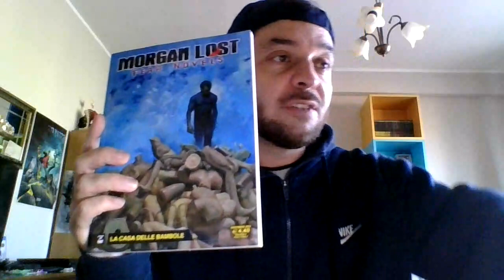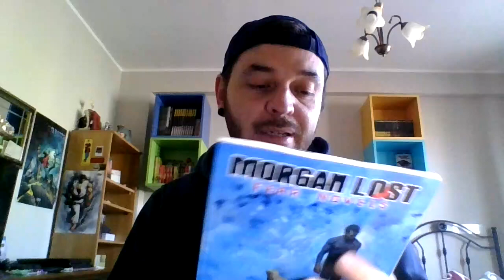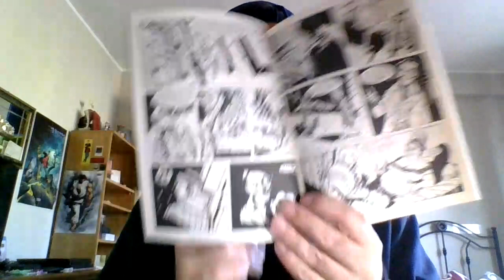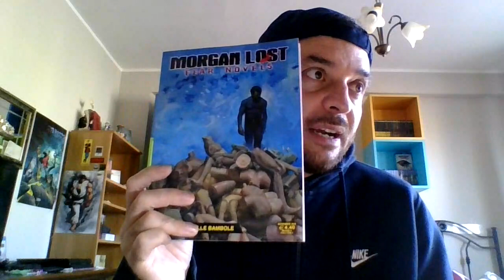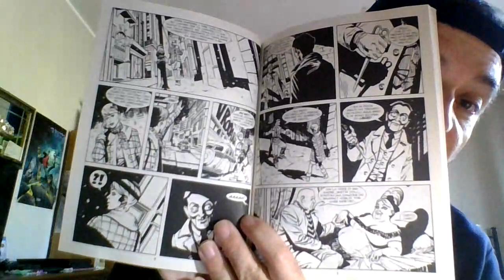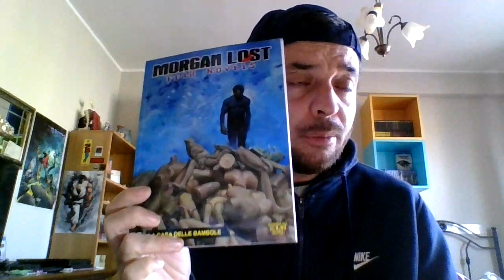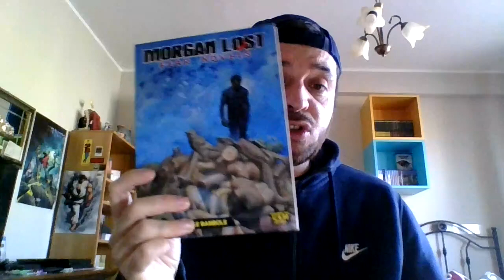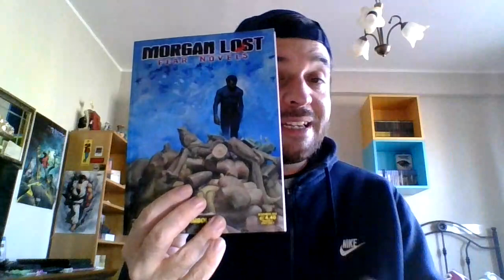MORGAN LOST Fear Novels #5 - LA CASA DELLE BAMBOLE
Curiosità, dettagli e la mia personale opinione sul n. 5 di Morgan Lost Fear Novels "La casa delle bambole". Quinto numero della miniserie.